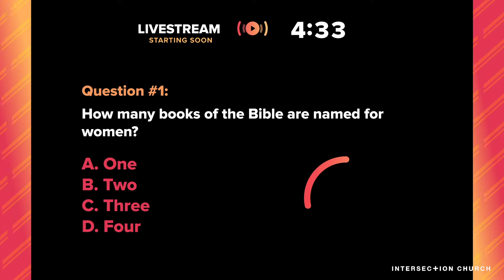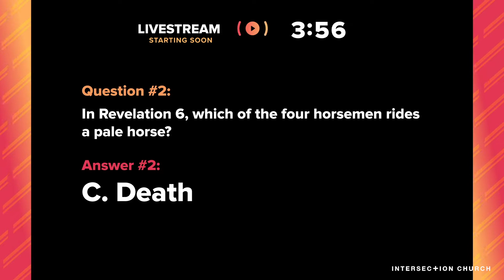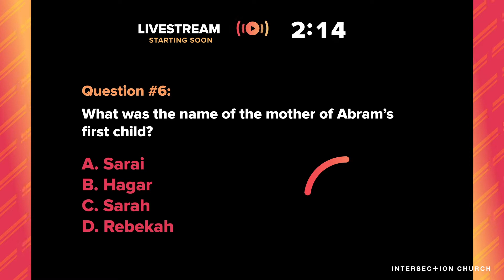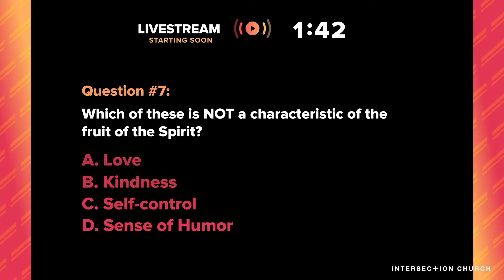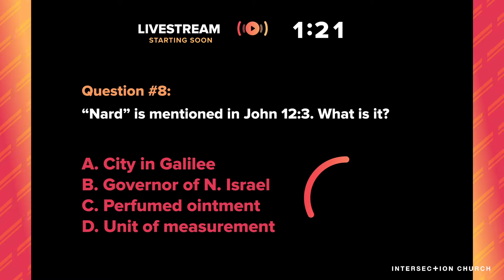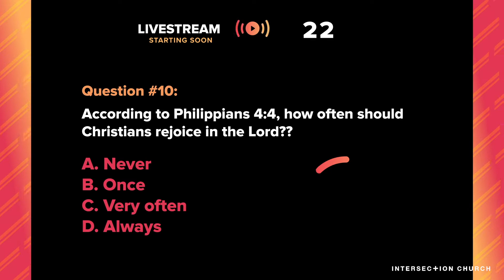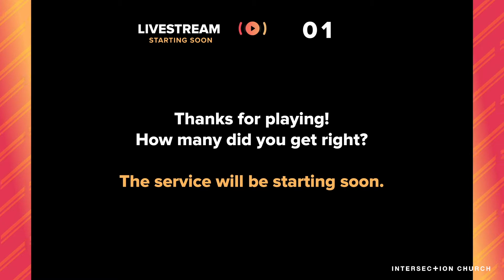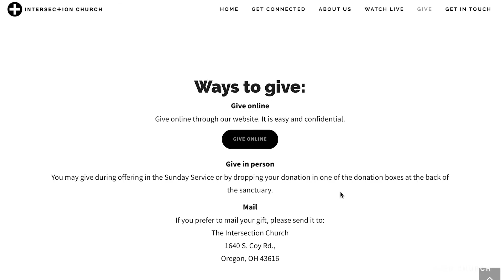INTERSECTION CHURCH - Same Mountain, Different View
Jesus teaches us to keep perspective and maintain our purpose even when circumstances change.